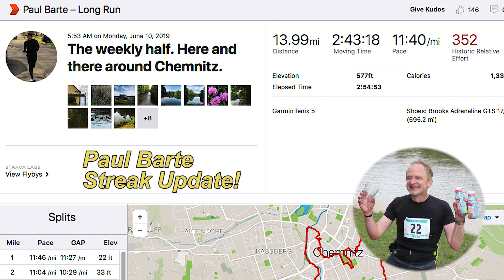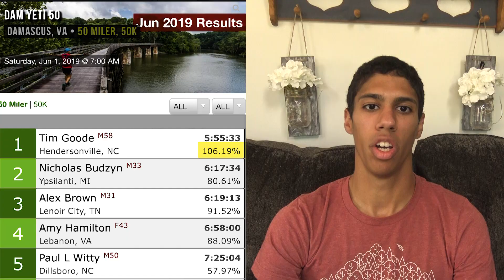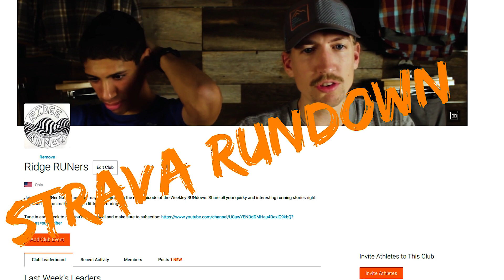The RUNdown - Episode #34 | Lawn Mowing, Cayuga Trails 50, Lighthouse 100, War Hammer 100, and MORE!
We are back and better than ever with results from Cayuga Trails 50, Lighthouse 100, War Hammer 100, Laurel Highlands Ultra, Dam Yeti 50, The Forgotten 50k.

This week we take a look at all the fun and quirky happenings from the world of Strava including. Join us as we try to make running mind-bogglingly less boring impossible right?

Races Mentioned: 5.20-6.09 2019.